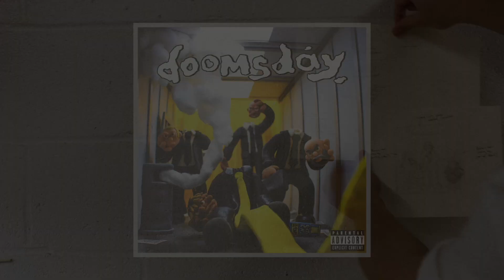The Making of the Clay Doomsday Cover Art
Created by Spooky Woods
"Doomsday" out FRIDAY on all streaming platforms